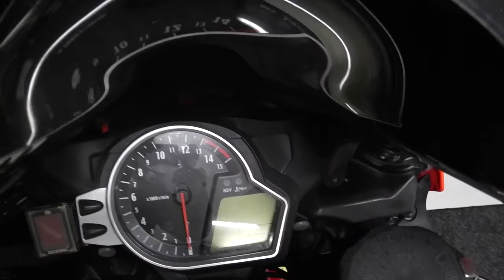2008 Honda Fireblade CBR1000RR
2008 Honda Fireblade CBR1000RR in very good condition